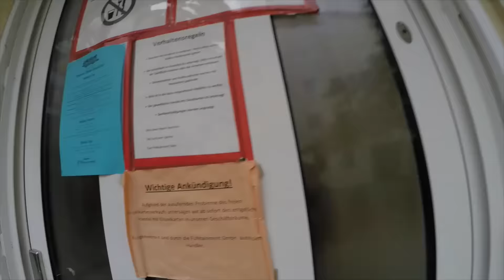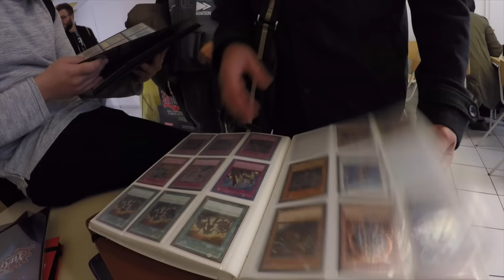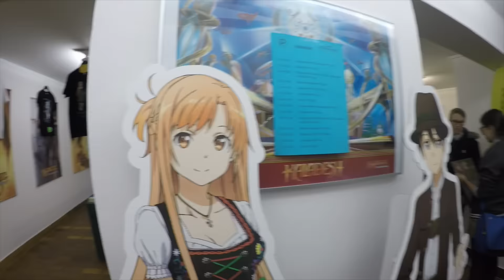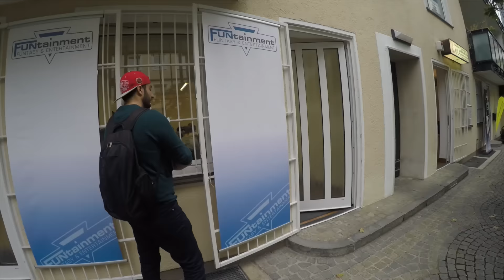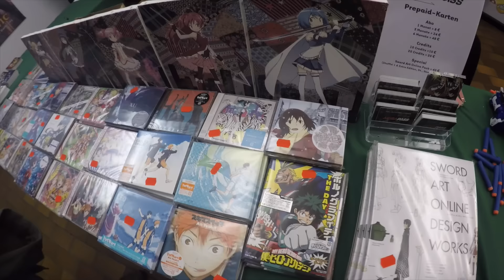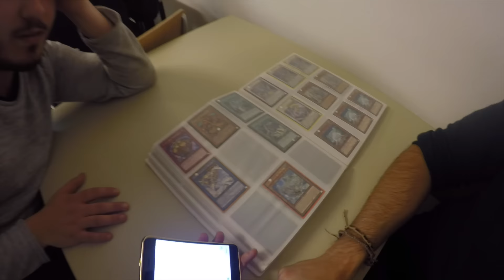Funtainment geht ab - Animes und mehr! Samstags Locals Yu-Gi-Oh! (German/Deutsch)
euda es geht heute ab im Funtainment
sie haben die Fläche erweitert und eine Art Anime Treff findet statt
sogar Tati schaut mal wieder vorbei
bleibt auf dem laufenden über unsere Facebook Seite:
hier könnt ihr uns treffen - Funtainment München:
FUNtainment GmbH
Landwehrstr. 12a - 14
80336 München
ausgestattet von Ultimate Guard:
unsere Händler des Vertrauens:
►Zombiezocker - einer der Top Yu-Gi-Oh! Einzelkarten Händler:
►Karten-Salon - der Ebay Spezialist für Fußballsticker uvm:
-thanks